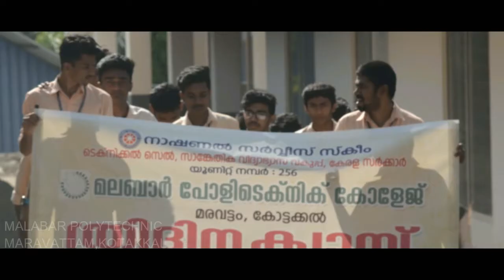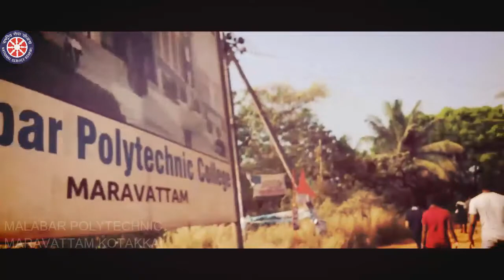NSS 3 day Camp Unit No:256 Malabar polytechnic college Maravatam, kottakkal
NSS students  3dey Camp Program MalabarPolytechnic college Maravattam,Kotakkal 2k18